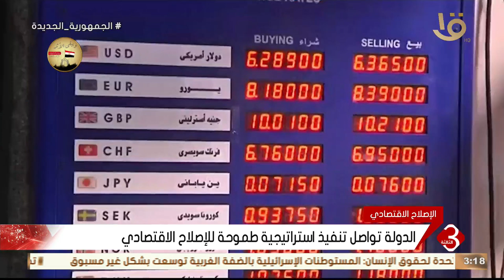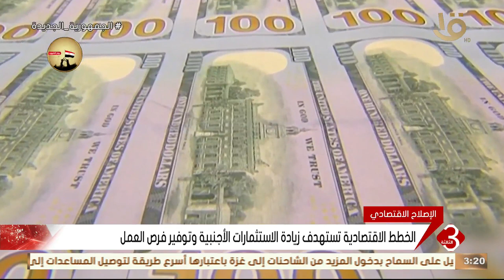نشرة الثالثة | الدولة تواصل تنفيذ استراتيجية طموحة للإصلاح الاقتصادي